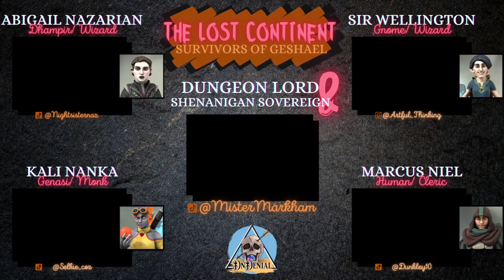The Lost Continent | D&D 5E Campaign - Episode 36 | From the Ashes Reborn